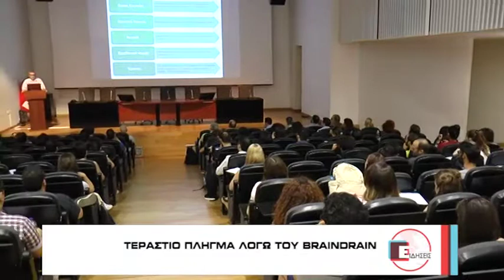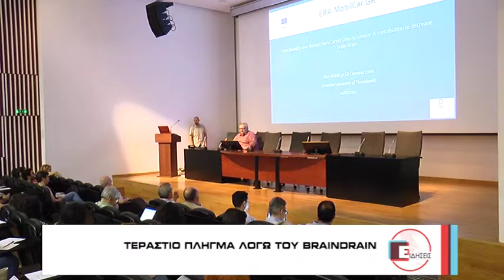ΖΗΤΟΥΝΤΑΙ... ΕΠΙΣΤΗΜΟΝΕΣ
Κίνητρα παραμονής επιστημόνων στην Ελλάδα πρέπει να δώσει η Πολιτεία, σύμφωνα με τους εκπροσώπους της επιστημονικής κοινότητας